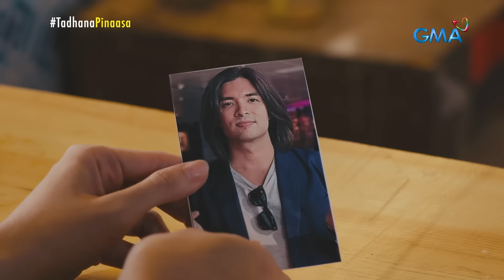Lalaki, handang pumatay maitago lang ang kanyang sikreto sa girlfriend niya! (Part 8/12) | Tadhana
Aired (January 13, 2024): Dahil nagigipit na si Chito (Joross Gamboa) sa kanyang sitwasyon, muntik niya nang mapatay si Jackie–ang babaeng niloko niya noon at magbubunyag sana ng mga sikreto niya kay Gina. Panoorin ang video.

Watch it every Saturday, at 3 PM on GMA Network. for our full episodes.